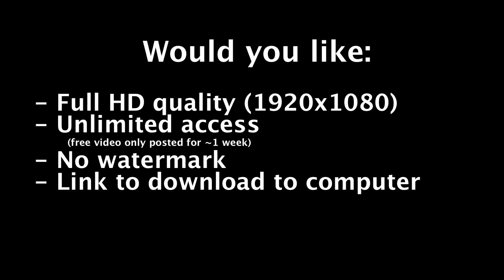Race 10D Womens Championship Light Doubles Vesper